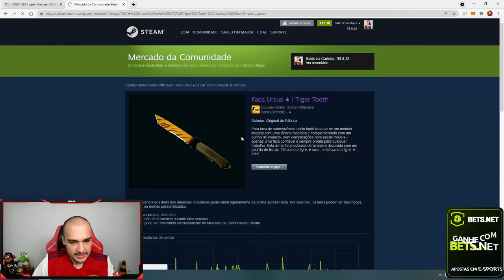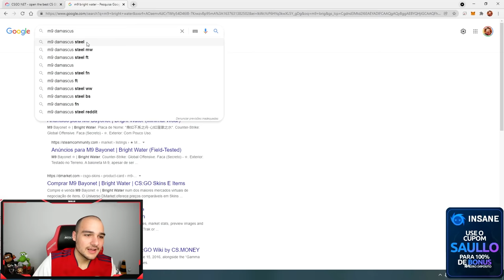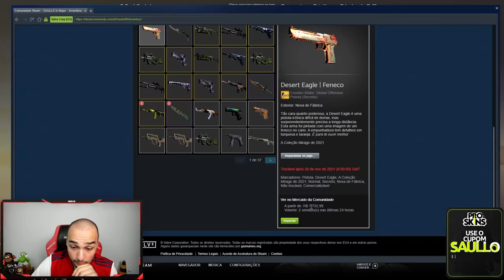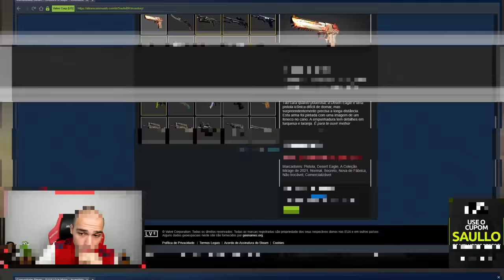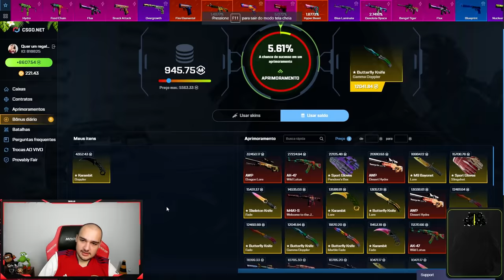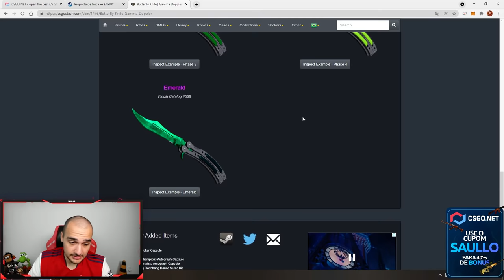ganhei uma GAMMA DOPPLER com 2.2% de chance no CSGO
Ganhei a faca mais linda do CSGo